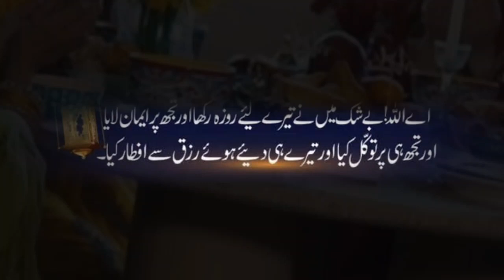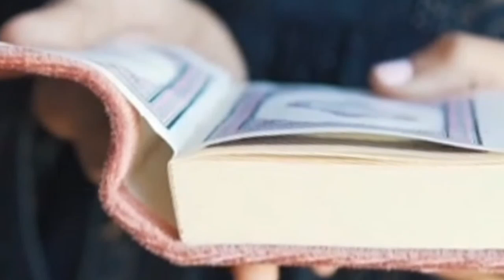roza rakhne ki Dua.|roza iftar Karne ki Dua|copyright free video